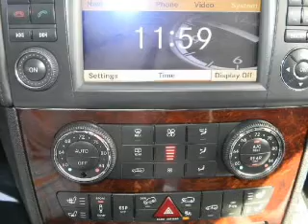2011 Mercedes-Benz GL-Class - Miami FL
This vehicle represents similar vehicles available at West Kendall Toyota.
for availability of specific vehicles.

Phone:
Year: 2011
Make: Mercedes-Benz
Model: GL-Class
Trim: GL550 4MATIC
Engine: 5.5 liter 8 cylinder 32 valve MPFI DOHC
Transmission: 7-Speed Automatic
Color: Black
Mileage: 3278
Address:
13800 SW 137th Ave